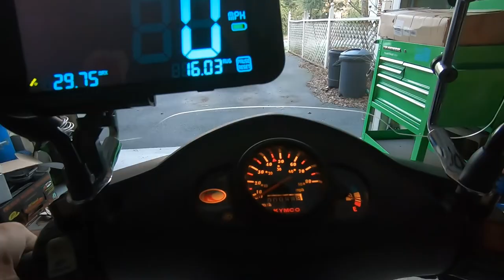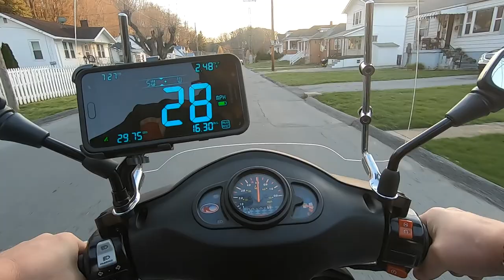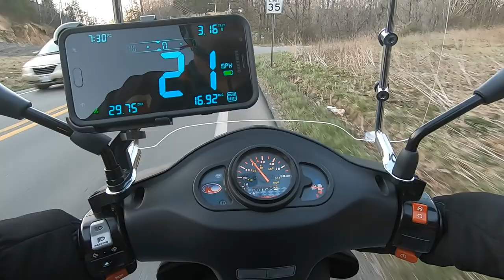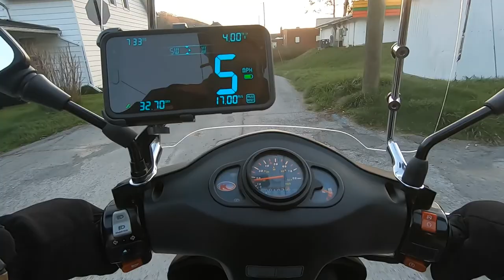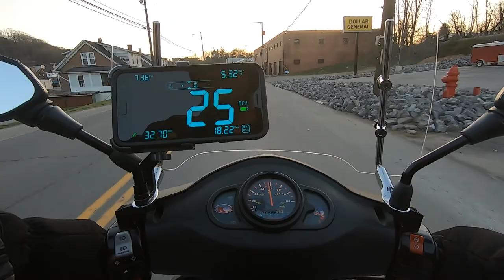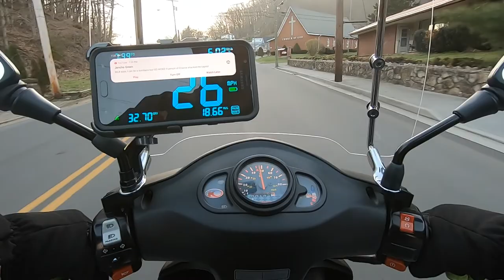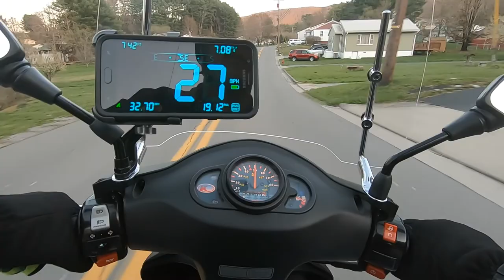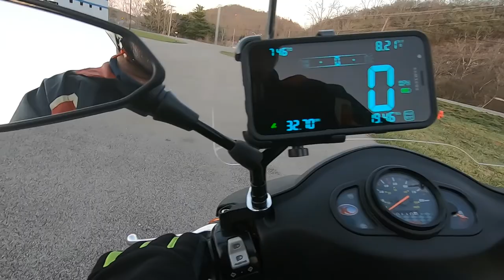Kymco Agility 50 First Ride With The Wind Screen, Phone Holder And Trunk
In this video, we take the scooter out, test on it with the new accessories and see how well I installed them. I hope you like the video.